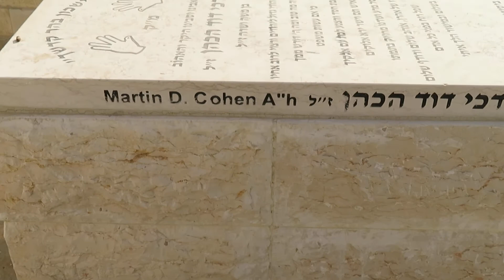Standing in a Jewish cemetery on Mount of Olives. You can too if you walk with me, Steve Martin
Nov. 10, 2022  Jerusalem, Israel - come and walk with me as I look on the Golden Gate from atop the Mount of Olives.

Videos filmed and shared by Steve Martin, Founder, Love For His People Ministry in Charlotte, North Carolina, USA.